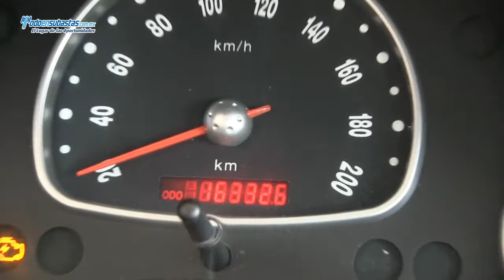CHEVROLET Chevy 4 Pts. Paquete J Automático A/A CD / 2010